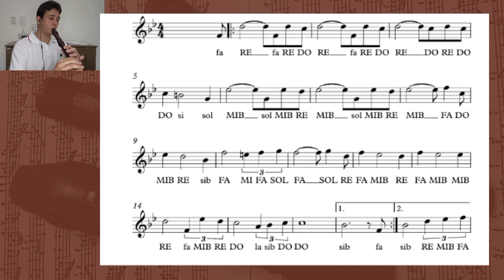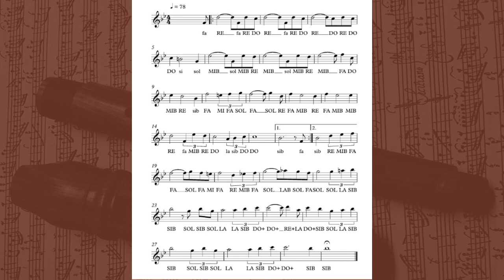MY WAY FLAUTA DOCE CONTRALTO (Tleble Recorder) [partitura e cifra] COM DICAS DE TRANSPOSIÇÃO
Esse vídeo é um tutorial completo da música MY WAY na flauta doce contralto, com cifra melódica e partitura, na segunda parte do vídeo eu dei dicas de interpretação e mostrei duas formas de resolver problemas do dia a dia de um flautista doce, pois nem sempre você irá encontrar uma partitura pronta para você, por isso eu mostrei duas excelentes formas de resolver esse problema utilizando uma forma de transposição para flauta doce. Uma aula super completa para quem deseja evoluir cada vez mais principalmente na flauta doce contralto. A música está na tonalidade de Sib Maior(Key BB).

FLAUTAS DA AULOS QUE EU INDICO:

CASE DE LUXO COM FLAUTA SOPRANO E CONTRALTO:

FLAUTAS DA YAMAHA QUE EU INDICO:

SOPRANO BÁSICA (24B)

SOPRANO (312B)

SOPRANO (314B)

SOPRANO ECOLÓGICA(402)

CONTRALTO (314)

CONTRALTO ECOLÓGICA

MÉTODOS DA YAMAHA QUE EU INDICO:

FLAUTA SOPRANO:

FLAUTA CONTRALTO

PRÁTICA DE CONJUNTO

APRENDENDO A LER MÚSICA

MÉTODOS SUZUKI FLAUTA DOCE:

SOPRANO VOL 1:

SOPRANO VOL 2

OUTROS PRODUTOS:

MELHOR LUMINÁRIA PARA PARTITURA

LUMINÁRIA BÁSICA PARA ESTANTE PARTITURA

MELHOR ESTANTE PARTITURA

Meu nome é Alex Lopes, seja muito bem vindo ao FLAUTA VIVA! O intuito do canal é fortalecer a comunidade de flauta doce divulgando as infinitas possibilidades desse nosso maravilhoso instrumento e também desvendar alguns mitos e estigmas que trazem uma visão equivocada sobre a flauta doce.